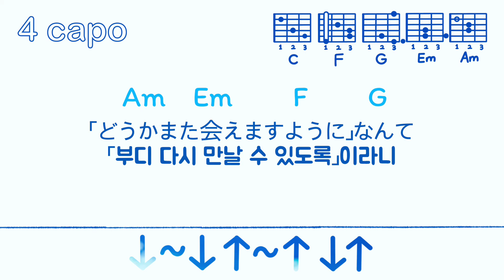푸른 서표 (青い栞) 아노하나 OP [ 기타 코드/가사/해석 ]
‘그날 본 꽃의 이름을 우리는 아직 모른다’
아노하나의 오프닝 곡으로 유명한

일본의 얼터너티브 록 밴드,
갈릴레오 갈릴레이 (Galileo Galilei)의 ‘푸른 서표 (青い栞)’를
기타 코드를 더하여 영상으로 만들어보았습니다.